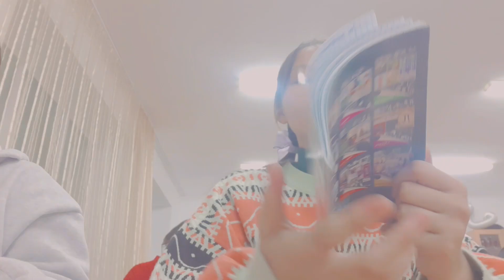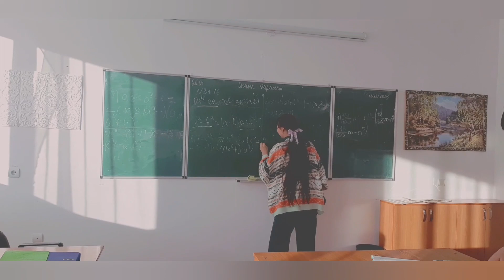- one day of my life -